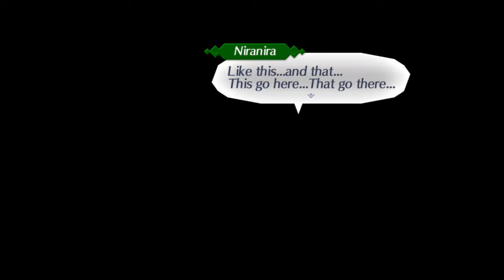Xenoblade Chronicles 2 Xenoblade Chronicles 2 PART 52 EVEN MORE SIDEQUESTS GETTING THEORY